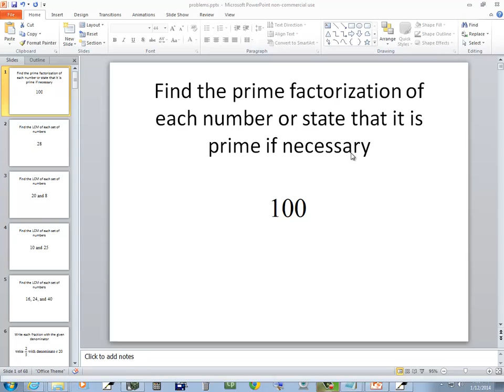Accelerated Math Homework - Fractions, Decimals, and Percents - P0787639